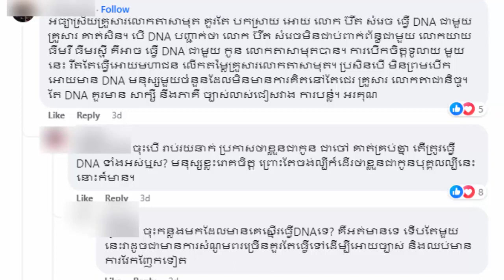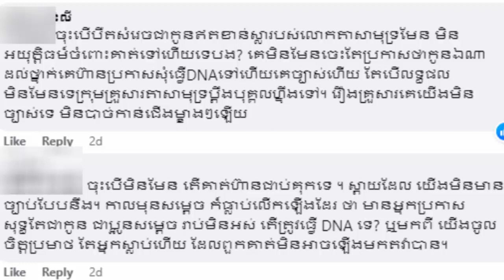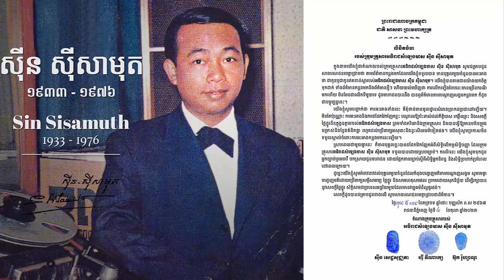ក្តៅគគុក! មហាជនមិនសុខចិត្តរឿងគ្រួសារលោកតា ស៊ីន ស៊ីសាមុត ធ្វើបែបនេះដាក់លោក ប៊ឺត សំរេច